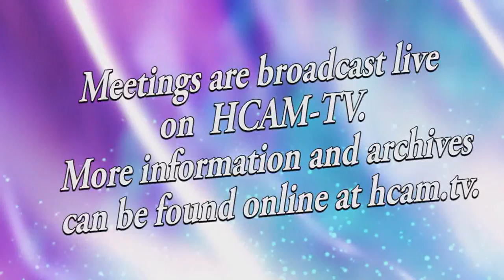Hiller Boys Varsity Basketball vs. Westwood